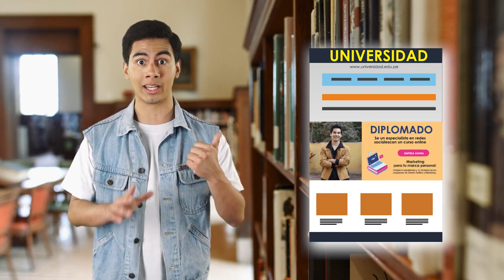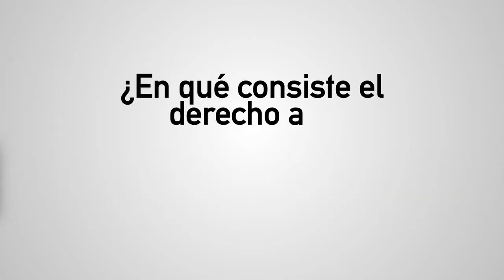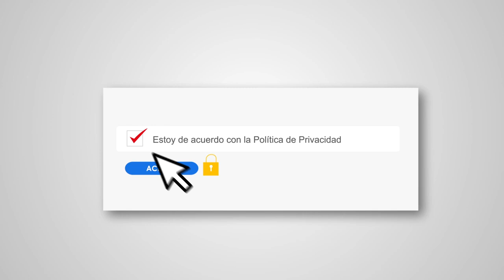¿En qué consiste el derecho a la protección de datos personales?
YoCuidoMisDatosPersonales ¿En qué consiste el derecho a la protección de datos personales? Cuando te piden tus datos deben informarte para qué los van a usar y con quiénes los van a compartir. Conoce más detalles